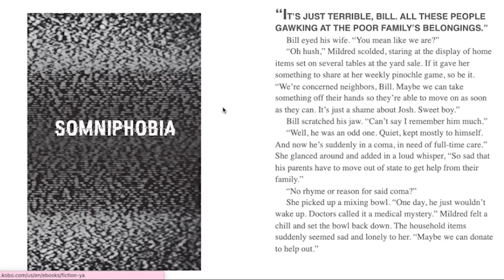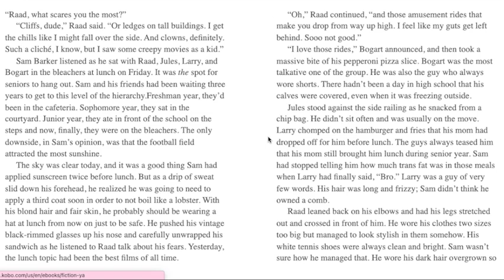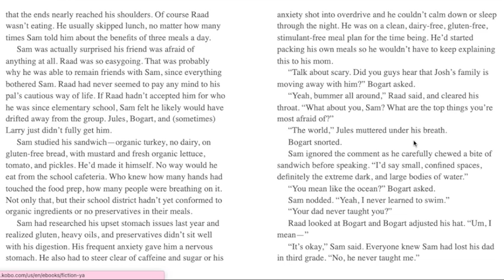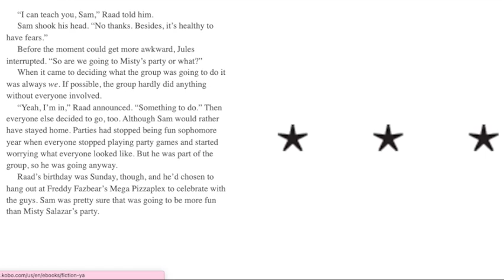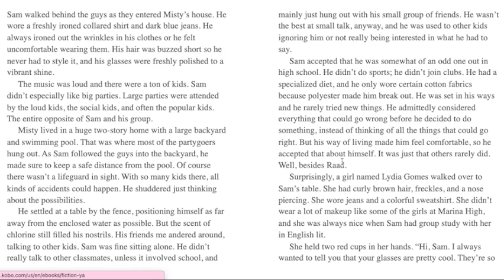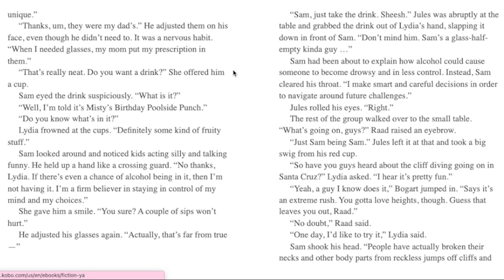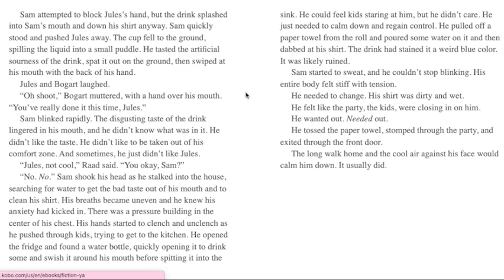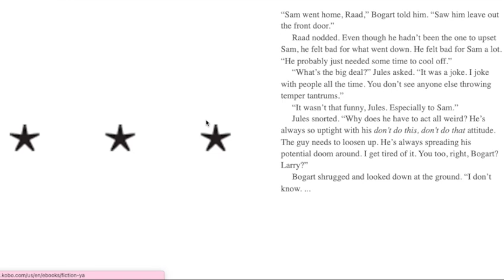*NEW* SOMNIPHOBIA PREVIEW - The Dream Sphere and Theme of Fears?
Today we got a first preview of the upcoming "Somniphobia" book (except for the audio preview), so let's read through and see what's in store!

(っ◔◡◔)っ ♥ faz-chohol ♥